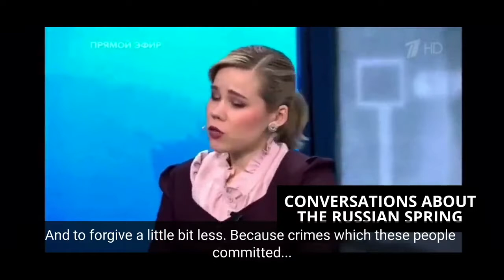"Children" - the Russian War Propagandists - by Kamil Galeev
Regarding Darya Dugina. Many are calling her a "child". But she wasn't. She was a 30 years war old propagandist calling for "tougher", "less forgiving" mode of war. Publicly she acted as an aspiring Julius Streicher, trying to surpass her dad. Privately she mocked all this agenda
kamilkazani

02:17
Sergey Mardan
04:19
Karen Shakhnazarov
04:43
Anton Krasovsky
05:27
Sergey Bezrukov
07:42
Mikhail Delyagin
08:13
Aleksey Gudoshnikov
Zvezda (TV channel)